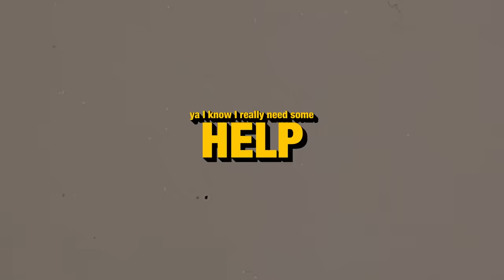Pouya & Terror Reid - TOMORROW WILL NOT COME [Official Lyric Video]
​@PouyaOfficial X @TERROR-REID
Download / Stream TOMORROW WILL NOT COME:
Directed & Shot By: dadfilmedit
Produced by Terror Reid